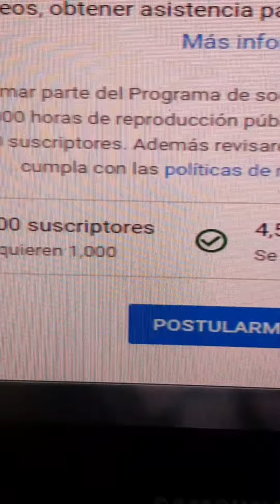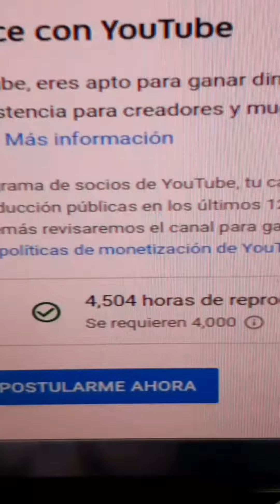Nuestro canal de youtube ya monetiza !!!! Muchas gracias por tanto cariño /Latinos Gang Lima Perú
Listen My Soongs

Clases de Tatuajes.
Para Iniciantes y Avanzados.
Para de Sufrir y Aprende todas las Tecnicas de Vanguardia.

Tatuando en Surco - Ovalo Higuereta.
Ya puedes Reservar tu cita.
Cada Tatuaje es un Diseño Unico y Exclusivo para cada Cliente.
No Copy.
Tatuando en Lima.
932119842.